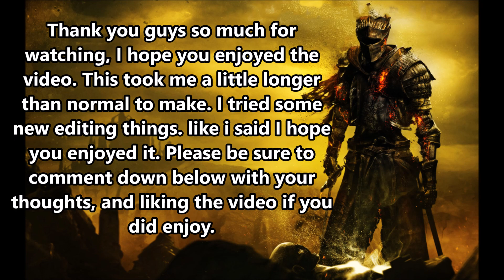Ds3 Dark/Pyro Twink Build Showcase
Took me awhile to make , but I hope you guys enjoyed it.